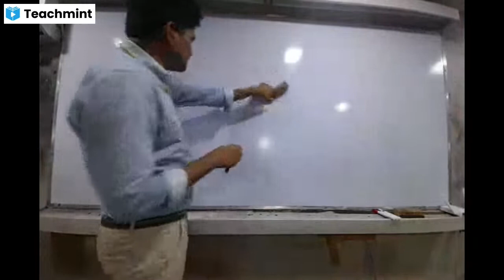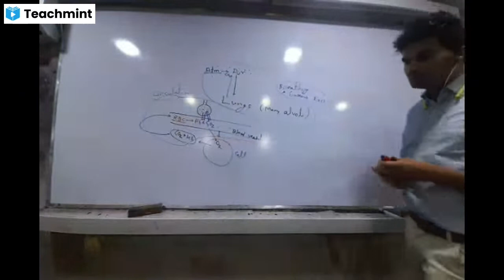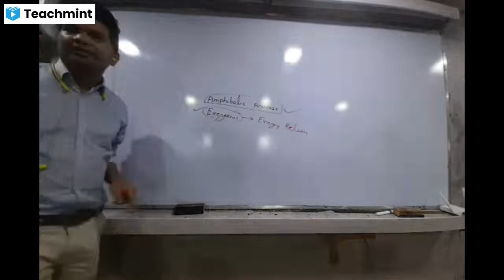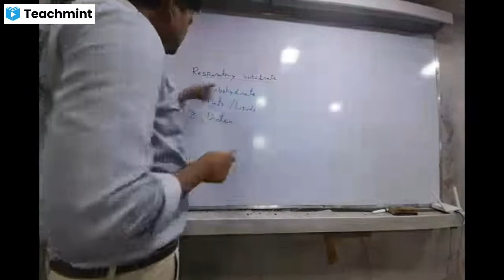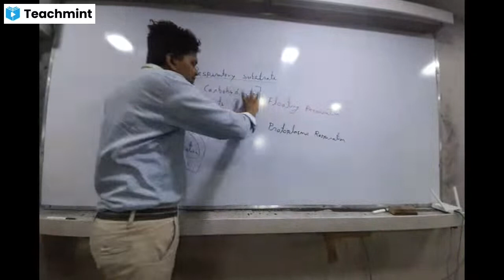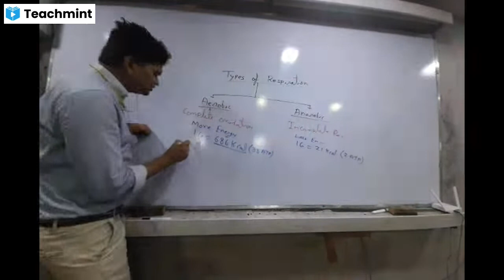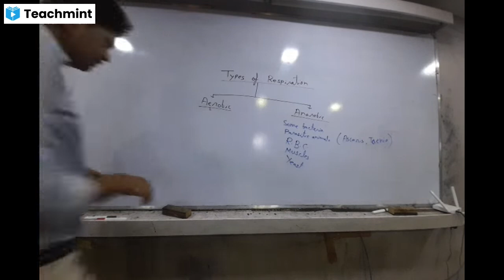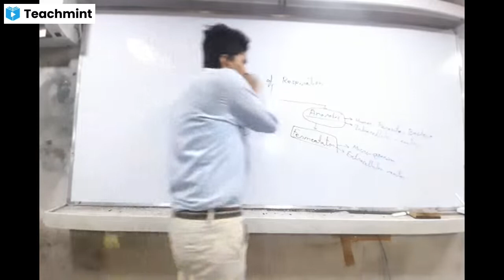Respirationin in plants 01